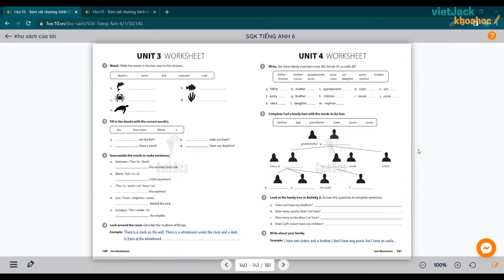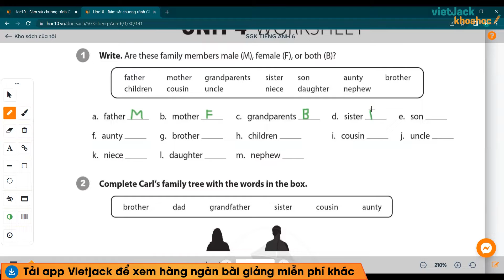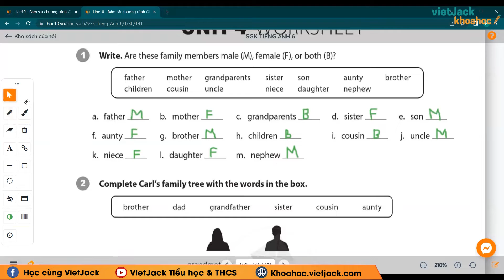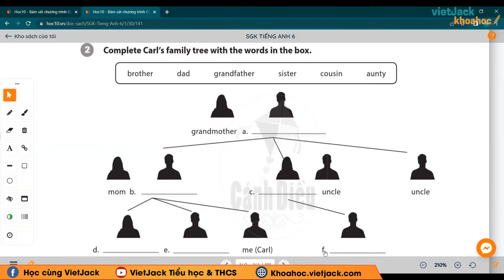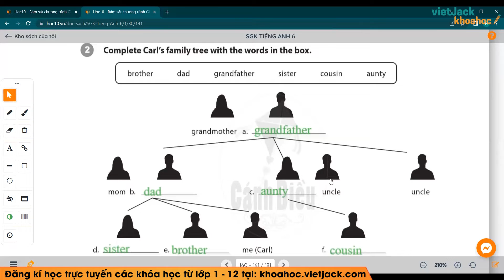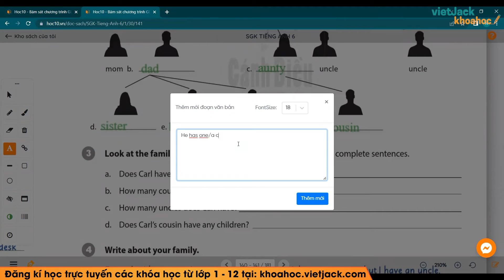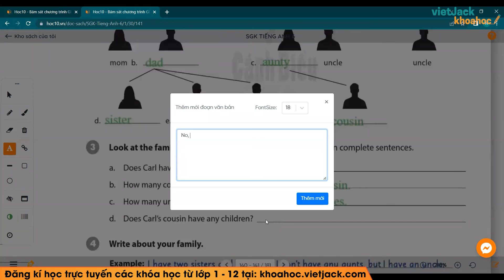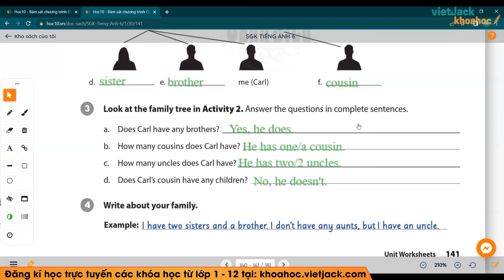Tiếng Anh 6 Unit 4 | Worksheet | This is my family - trang 141 Explore English (HAY NHẤT)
Bài Unit 4: Worksheet là một bài học hay. Bài giảng này cô sẽ giúp các em tổng hợp toàn bộ kiến thức trọng tâm của bài trong chương trình học mới của Bộ Giáo dục - Bộ sách Cánh diều - Tiếng anh 6. Video này, cô cũng sẽ giải tất cả các bài tập của bài học này trong sách. Chú ý theo dõi bài học cùng cô nhé!

▶ Danh sách các bài giải SGK Tiếng anh 6 - Chân trời sáng tạo - Cô Nguyễn Giang Thủy: